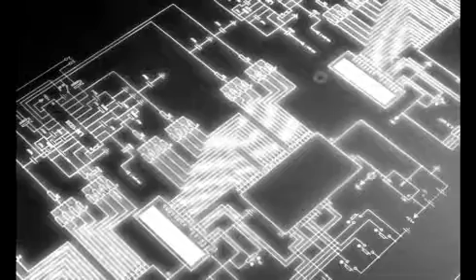Altın Örümcek Web Ödülleri - Görsel Tasarımları